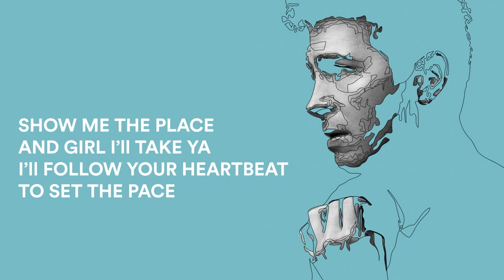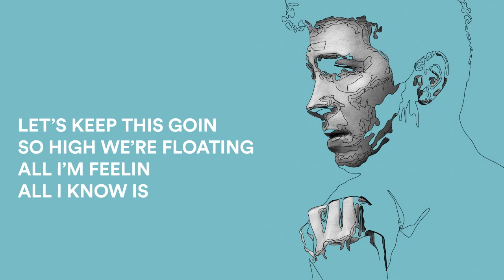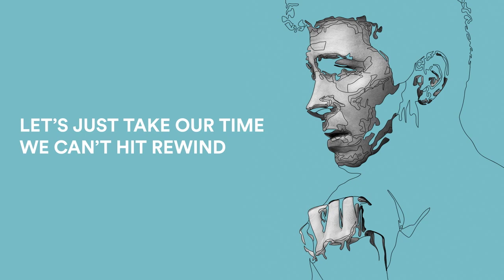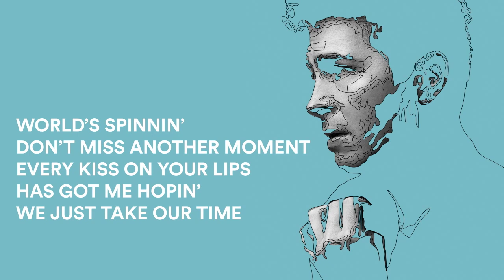Matt Wertz- Slow Motion (Lyric Video)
Get Matt's new song, 'Slow Motion' now!

If you got plans, I wanna break ‘em
Ain’t nothing so important you can’t change
Show me the place, and girl I’ll take ya
I’ll follow your heart beat to set the pace

 Let’s get this going
 So high we’re floating
  All I’m feeling, all I know is

 Every minute wanna getcha, getcha closer
 Soak up every second trying to get to know ya
 Lets just take our time
 We can’t hit rewind
 World’s spinning, don’t miss another moment
 Every kiss on your lips has got me hoping
 We just take our time
 Slow Motion

Every breath feels like forever
Every touch is playing on repeat
No such thing as now or never
Me and the moon got nowhere to be

Everything around us keeps on moving so fast
I’m just trying to make this last